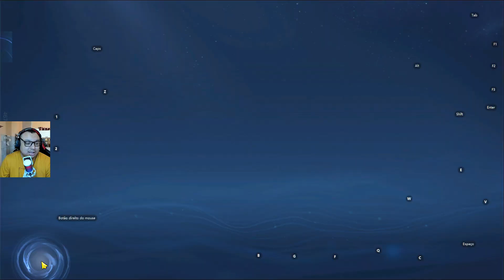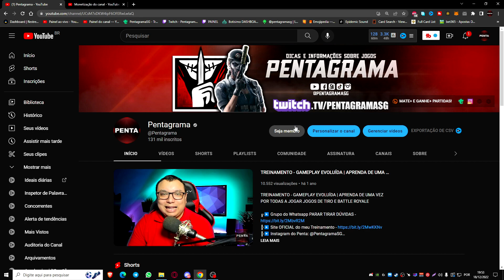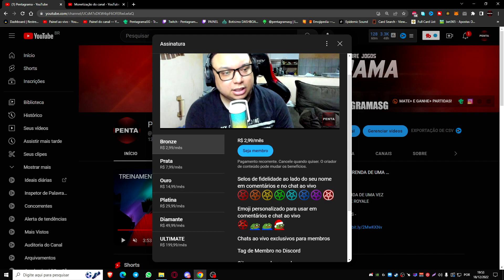DICAS DE COMO JOGAR COM SUN CE TOP LANE NO HONOR OF KINGS | GUIA COMPLETO DA MELHOR BUILD E ARCANAS?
╠▶️ LIVE TODOS OS DIAS ÀS 19:00

COMO JOGAR DE SUN CE NO HONOR OF KINGS,